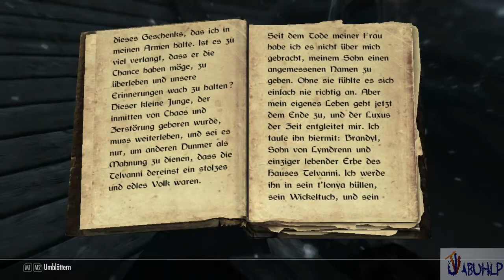Let's Play The Elder Scrolls V: Skyrim #311 - Der Stolz von Tel Vos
Viel Spaß mit diesem Let's Play wünscht euch JabuhLP. Gefällt euch das Video? Hier habt ihr meine Kanalseite, dort findet ihr alle Videos und Playlists zu sämtlichen Aufnahmen: